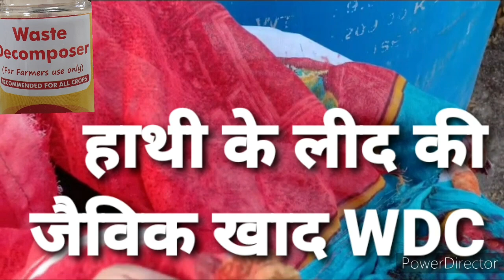हाथी के लीद की जैविक खाद उत्तम गुणों से भरपूर वेस्ट डिकंम्पोजर से